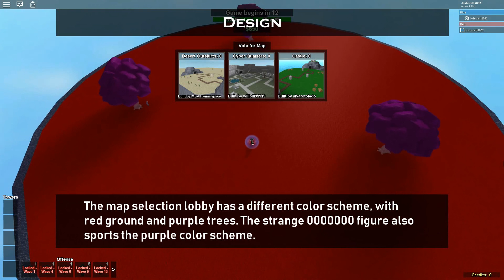NEW Update: Void Attacks, Guardian Zombie, and More! | Tower Battles [ROBLOX]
There was a relatively discreet Tower Battles update that came along. However, this update also brings with it big changes, and it's not only another nerfed Zed.